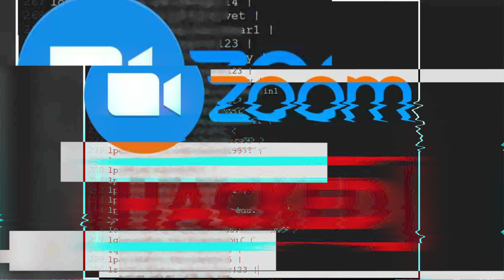Aplikasi Video Konferensi selain Zoom untuk kelas online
Hi everyone, selamat datang di Segmen Edumedia. Di video kali ini saya akan share tentang 5 Aplikasi yang bisa menjadi alternatif video conference selain zoom untuk proses belajar mengajar online.
Halo semua, selamat datang di channel saya. Di channel ini saya ingin berbagi pengetahuan tentang media pembelajaran dan sharing tentang isu-isu pendidikan. Selain itu ada juga video tentang pengalaman saya selama kuliah di Adelaide, terutama hal-hal yang menyangkut pendidikan. Semoga bermanfaat.